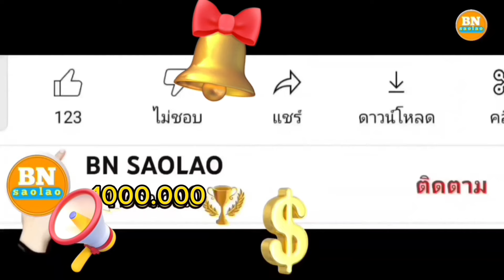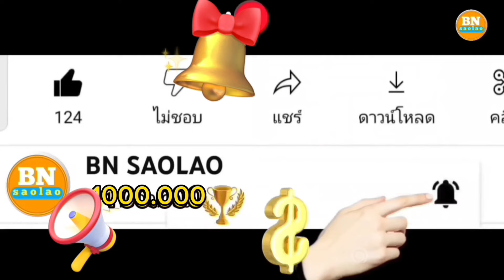ep.564 วันนี้บ่าวคูณขยันมากรู้จักอยากได้ชวนมันสำปะหลัง คนป่า ตองเหลือง มลาบรี